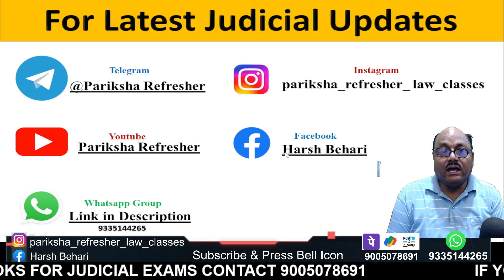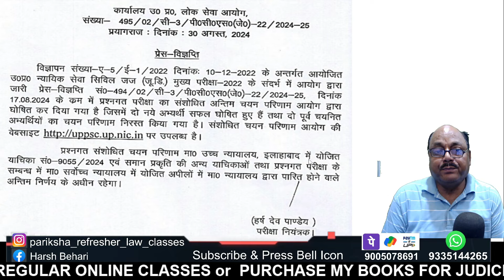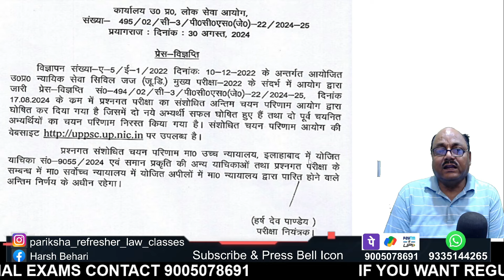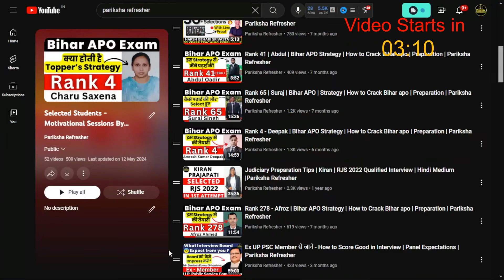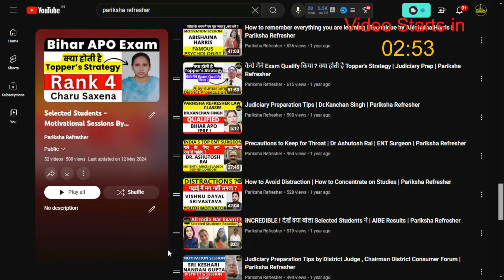UP PCS J SCAM - Selected Judges हुए बाहर !! UP Judiciary Latest Update | Pariksha Refresher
In this video you will get to know about UP PCS J SCAM - Selected Judges हुए बाहर !! UP Judiciary Latest Update | Pariksha Refresher By Harsh Behari Srivastava Sir who has 33 years of teaching experience.

-APO
-HJS
-Law Coaching
-Class 11 or 12 legal studies
-Clat (legal)